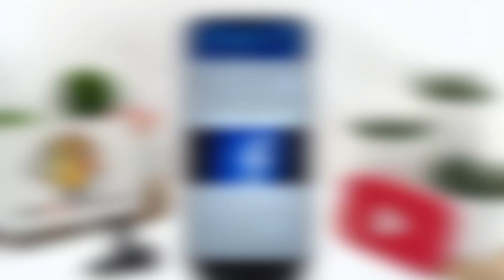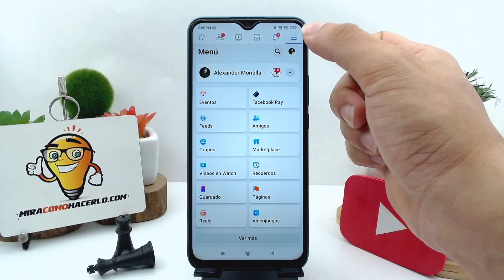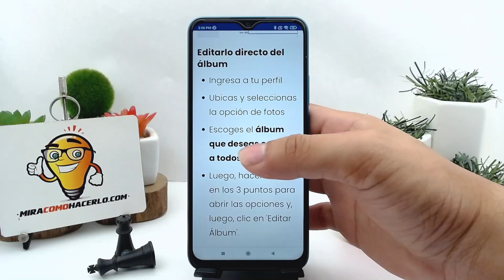¿Cómo se oculta un álbum de fotos en FACEBOOK para que nadie lo pueda ver?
En este video aprenderás ¿Cómo se oculta un álbum de fotos en FACEBOOK para que nadie lo pueda ver? En Mira Cómo Hacerlo encontrarás la información que estás buscando.